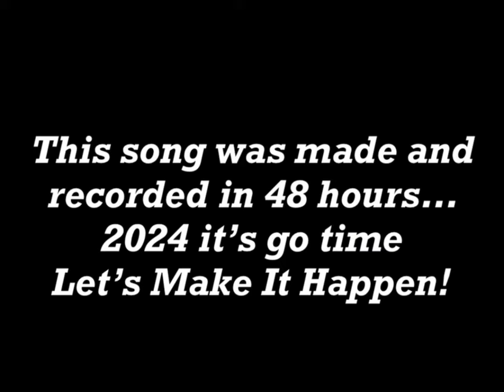T Sugs X 2Times X R1SK - Bunjis & Casamigos (Visualiser)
T Sugs , 2Times & R1SK got together after their trip to Montego Bay, Jamaica and created ‘Bunjis & Casamigos’ Visuals were shot & edited by themselves within 48 hours hope you enjoy 🙏🏽

Mixed & Master by @dessiewins